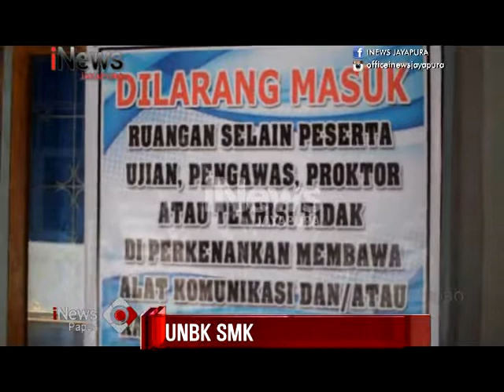I NEWS PAPUA - 691 PESERTA UNBK SMK SE-KABUPATEN JAYAPURA BERJALAN LANCAR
Saksikan Program I NEWS PAPUA Setiap Hari Senin – Jumat Pukul 12:00 – 12:30 WIT Hanya di I News Jayapura.